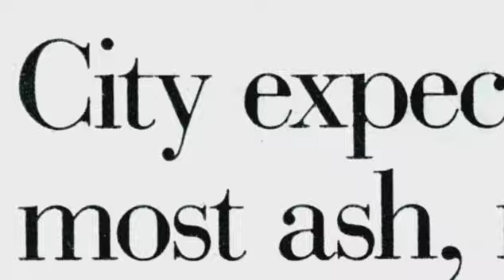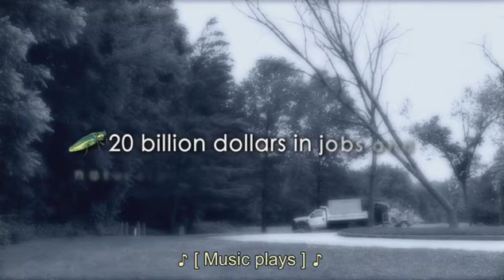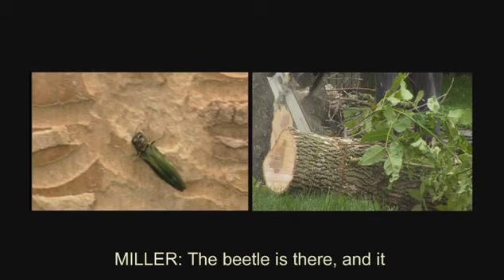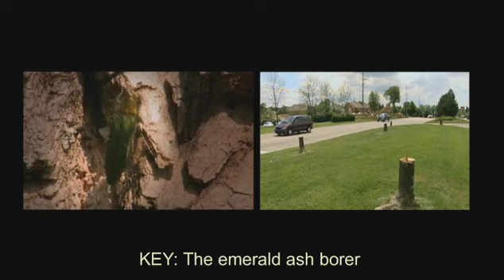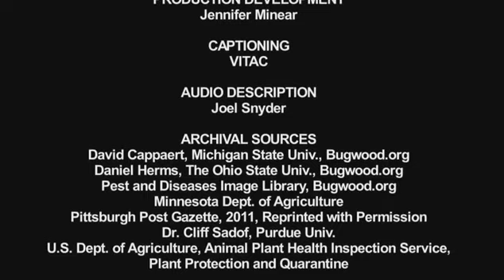LITTLE THINGS big problems-- Emerald Ash Borer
The emerald ash borer is killing trees all around the Great Lakes and is spreading through the United States.  Not only is it killing trees in National Parks and urban areas, it is threatening the lumber industry that provides ash wood for Major League Baseball bats.  You can slow its spread by not moving firewood.  Burn it where you buy it!